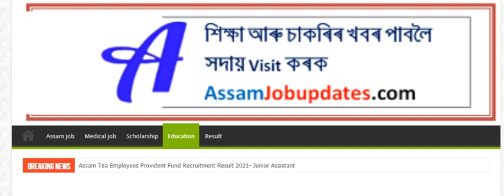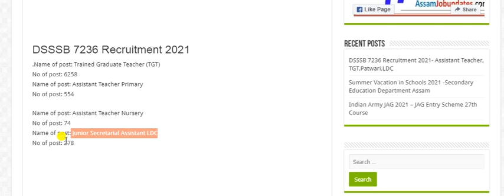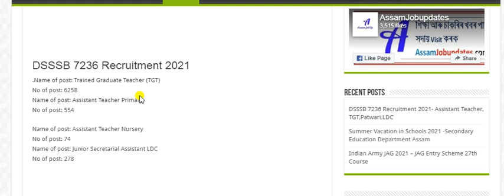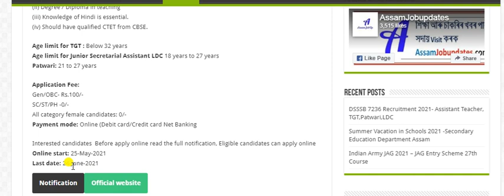Latest Government 7236 vacancy 2021 | Teacher job LDA Vacancy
Latest Government 7236 vacancy  2021